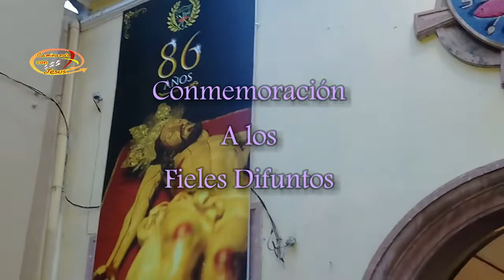2 de noviembre Conmemoración de los Fieles Difuntos 2022